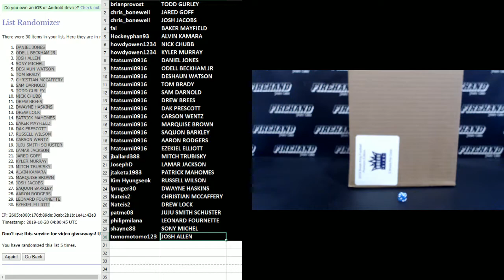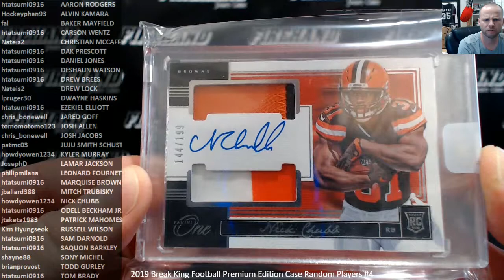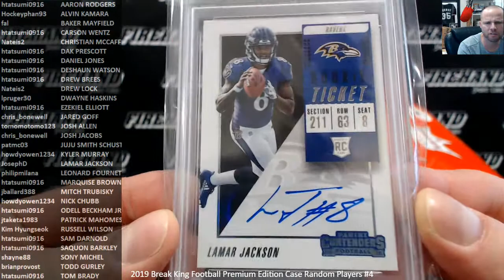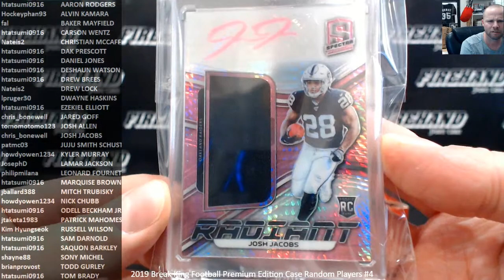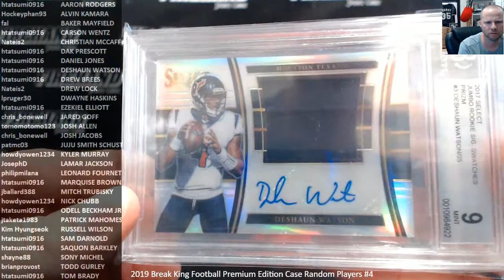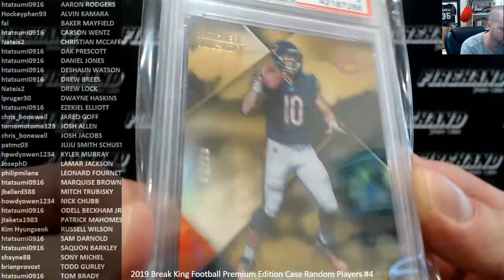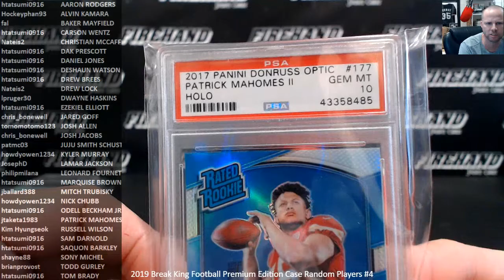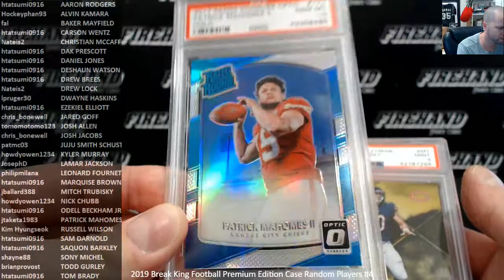2019 Break King Football Premium Edition Case Random Players #4 ~ 10/19/19